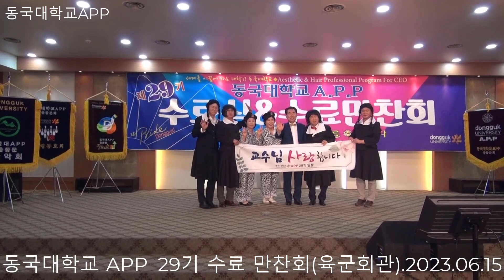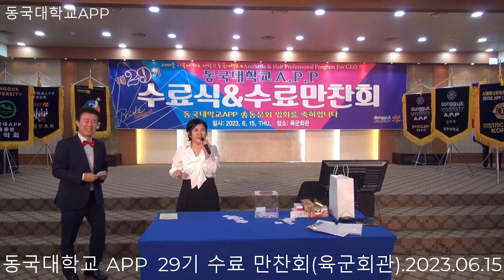동국대학교 APP 29기 수료 만찬회(동영상)일시: 2023.06.15.장소: 육군회관 태극홀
일시: 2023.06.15.장소: 육군회관 태극홀